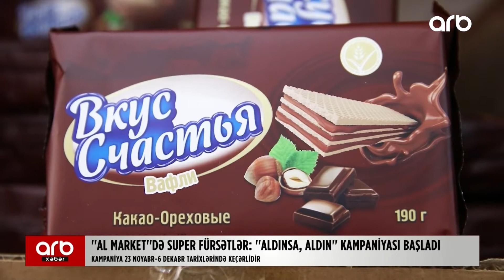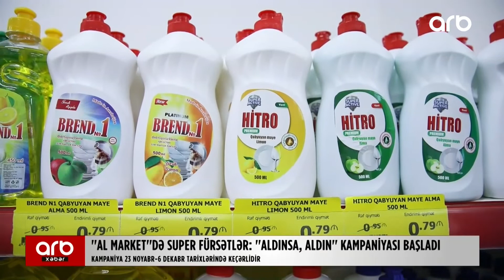"Al Market"də super fürsətlər: "Aldınsa, aldın" kampaniyası başladı